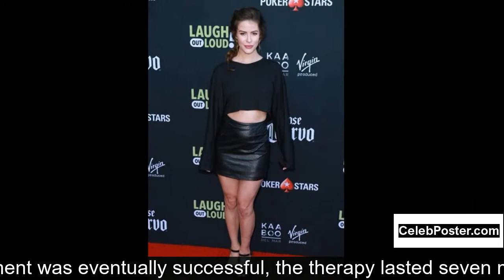Linsey Godfrey biography